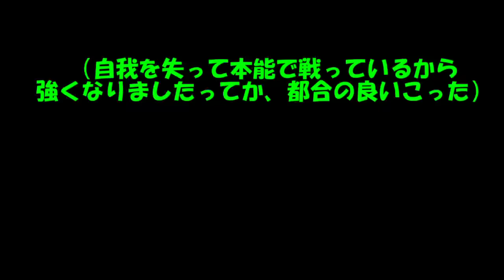専属神篇第3幕東京異変310話「堕天解放悪魔爆誕」